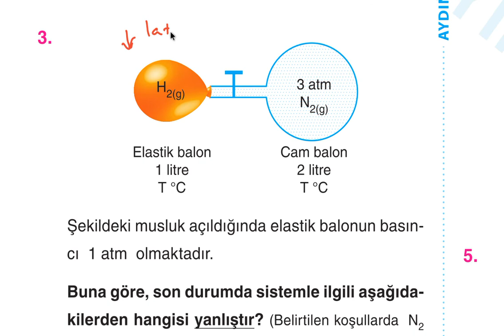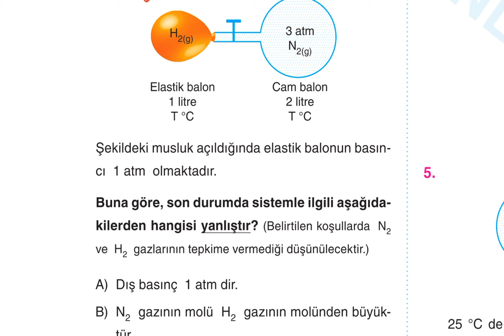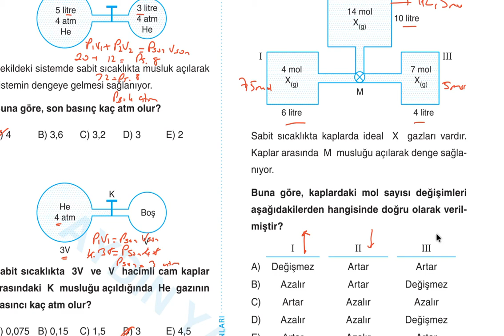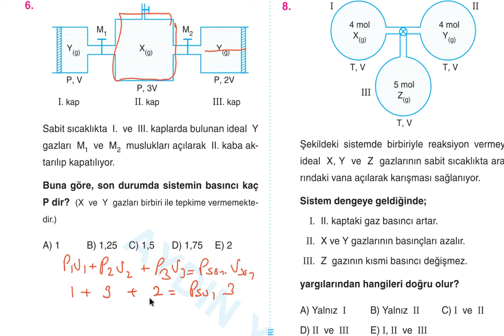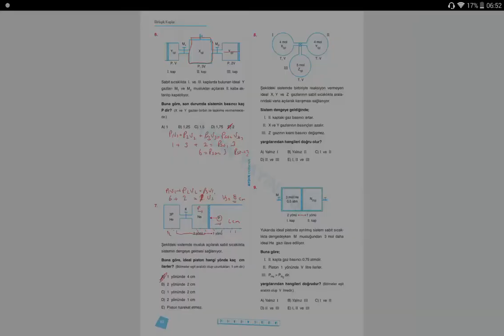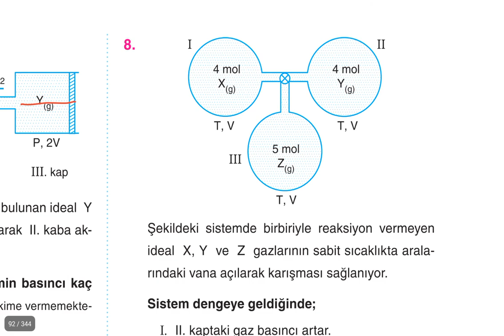Aydın Yayınları 11.Sınıf Kimya Soru Bankası 3.Bölüm Gazlar Test-8 Çözümleri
Aydın Yayınları 11. Sınıf Kimya Soru Bankası
3.Bölüm Gazlar Test-8 Çözümleri